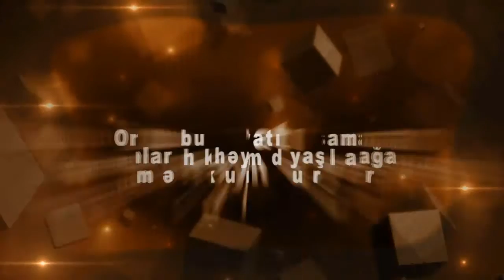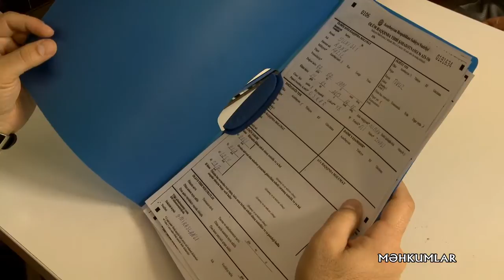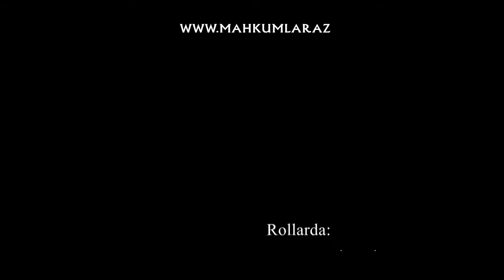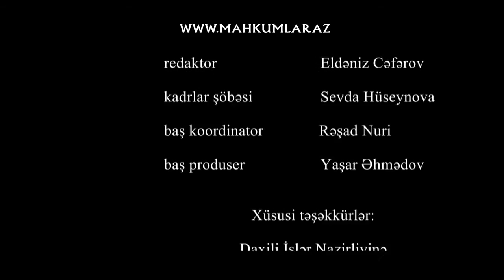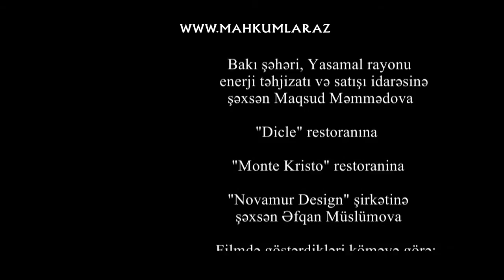Məhkumlar 26-cı seriya